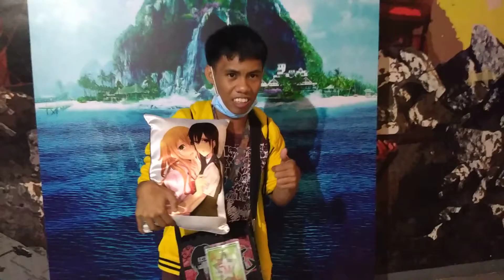Love Live Festival 9th Anniversary Series DLVC Day 1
Love Live 9th Anniversary Series Delayed Viewing Concert Day 1 Reviews

SM Cinema SM Megamall Cinema 12

Thank you Love Live Philippines, AEMPH Nation, AEMPH Media, AEMPH Nation, SM Cinema  , ODEX Philippines, ODEX Private Limited .

Full support Love Live